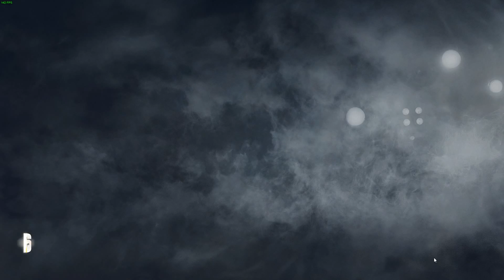Tom Clancy's Rainbow Six Siege Haha